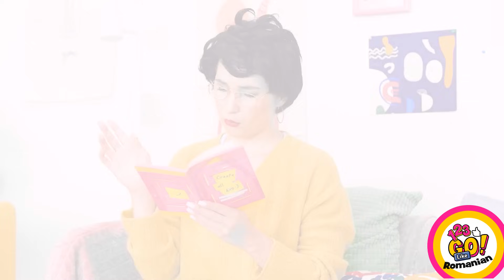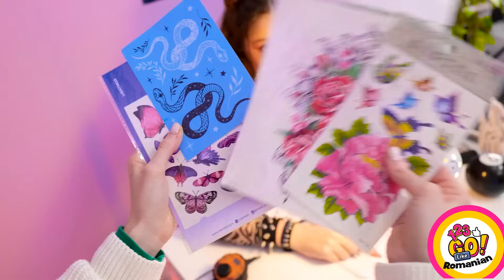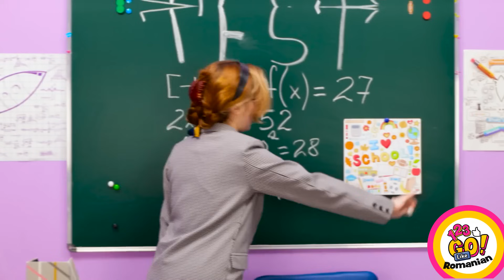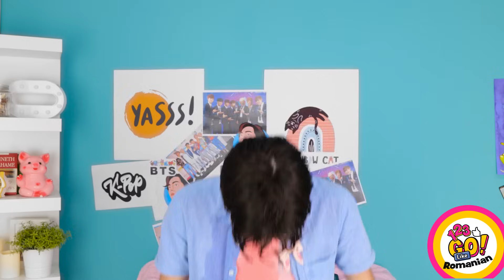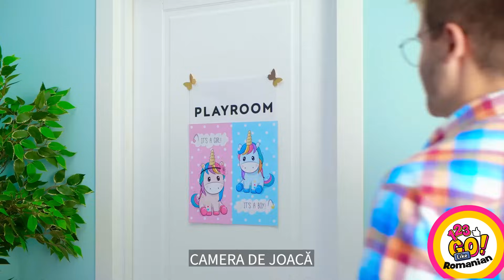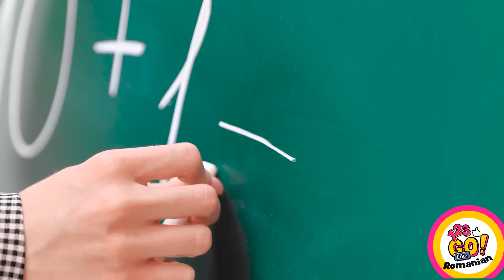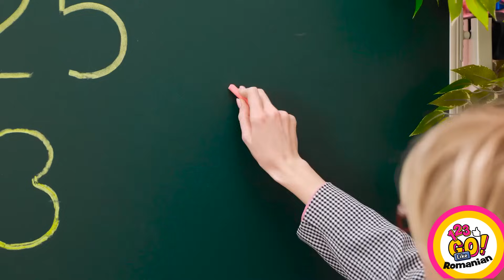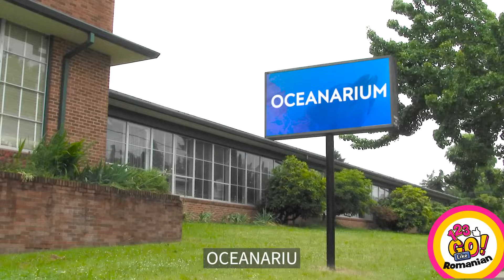TRUCURI AMUZANTE DE PARENTING || Idei cool cu stiloul 3D și DIY-uri din carton, marca 123 GO Like!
👨‍👩‍👧‍👦 Facem un apel la toți super-părinții! Pregătiți-vă să vă îmbunătățiți abilitățile de parenting grație celui mai recent clip al nostru, plin de trucuri hilare și ingenioase pentru părinți. De la trucuri geniale pentru a-i distra pe cei mici până la meșteșuguri creative care te vor face cel mai tare părinte din cartier - avem de toate pentru toți. Haideți cu noi în această aventură plină de râsete, dragoste și multe batoane de lipit. Haideți să transformăm parentingul într-o capodoperă plină de distracție! 🎉🤩🤩